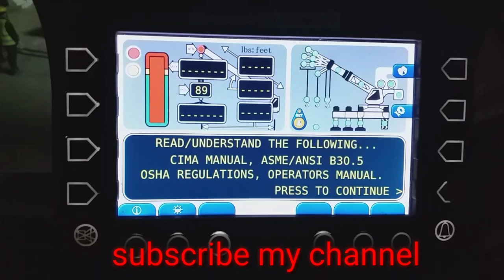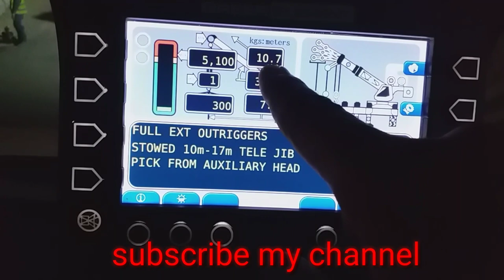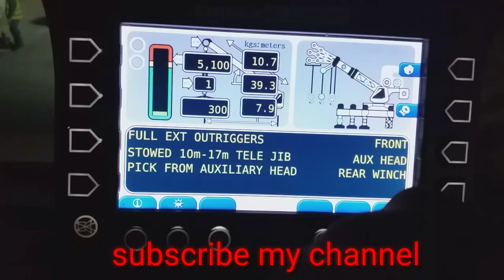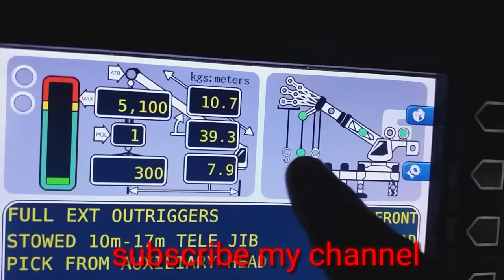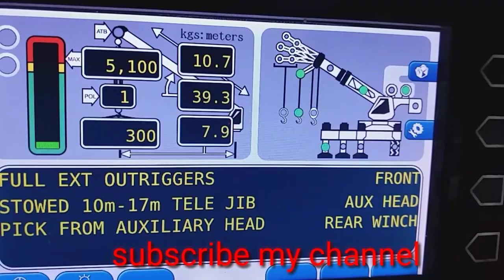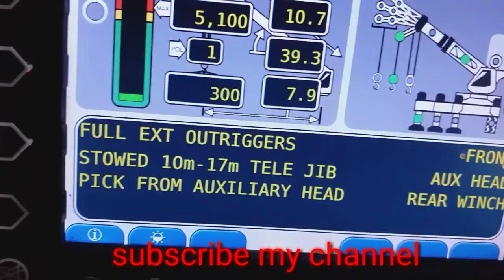Mobile crane TEREX RT 50 ton 555.1 computer setup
Mobile crane TEREX RT 50 ton crane operators,crane footage,crane training,crane certification,mobile crane,bcacs,fulford certification